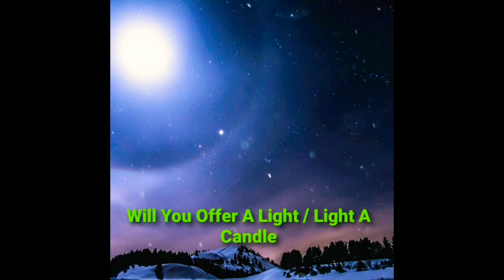A Magical Evening, A Christmas Star Shines, Silent Night, Will You Offer A Light, Light A Candle